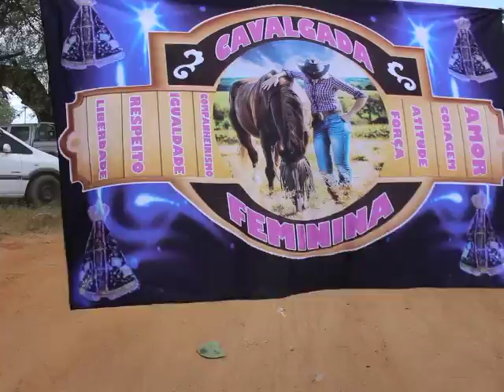TV LAPA DIGITAL 5ª CAVALGADA FEMININA 2016 BOM JESUS DA LAPA 11